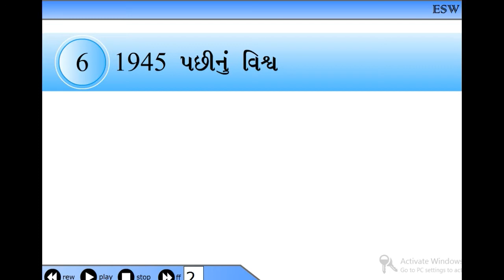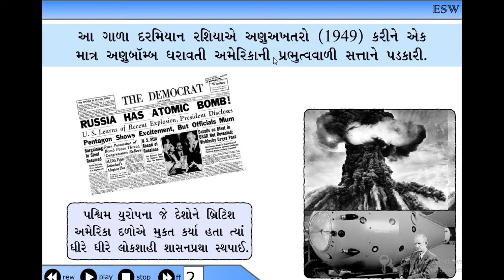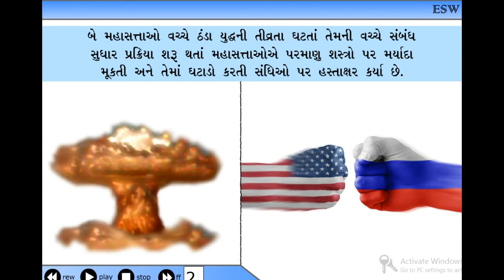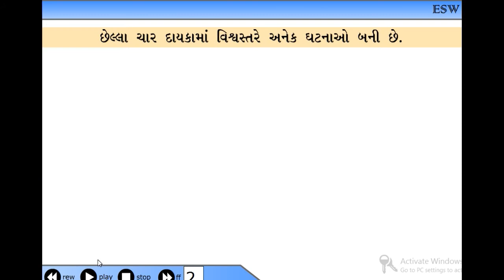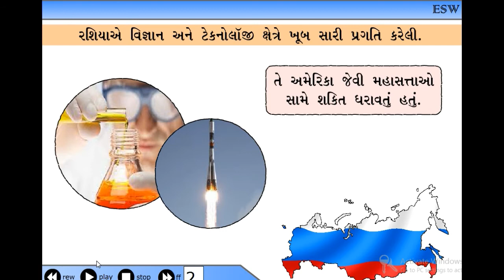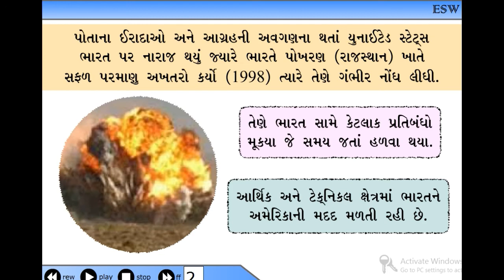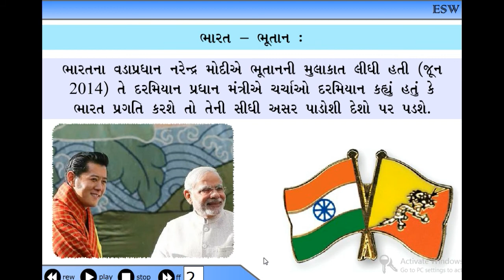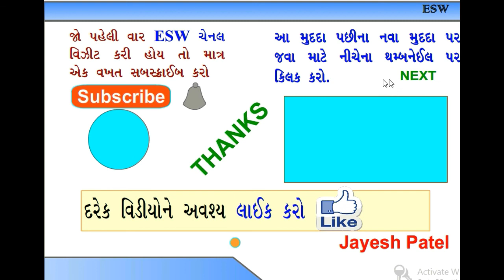ધોરણ-09, સામાજિક વિજ્ઞાન, પ્રકરણ-06, 1945 પછીનું વિશ્વ , સંપૂર્ણ પ્રકરણ,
સંપૂર્ણ પ્રકરણ, 2D એનિમેશન સાથે વિડિયો, વિદ્યાર્થીઓ માટે અતિ ઉપયોગી, યાદ રાખવું સરળ,
દ્રશ્ય-શ્રાવ્ય સાધન, This video for students of Std-09 ,Subject-Social Science, Chaper-06,